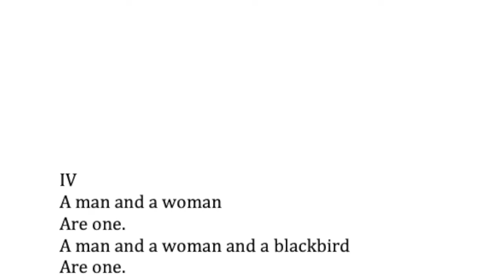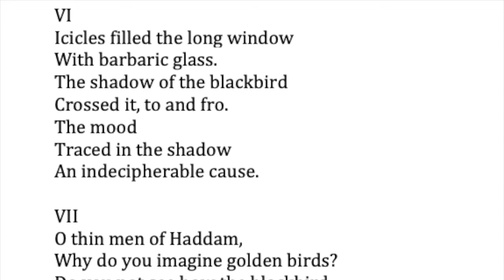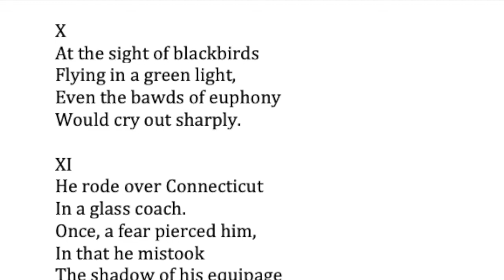Thirteen Ways of Looking at a Blackbird by Wallace Stevens read by Phillip Hill